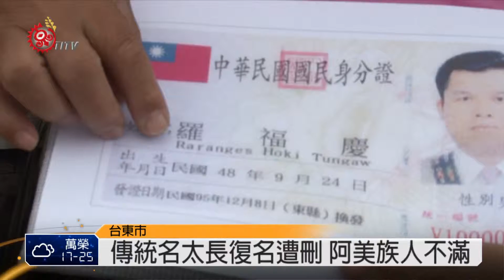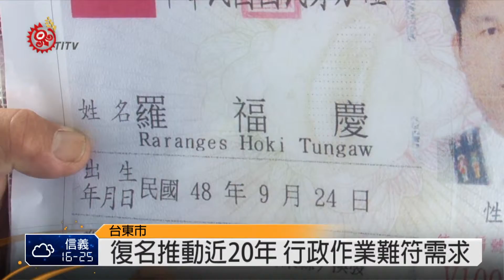傳統名太長復名遇阻 新戶政作業改善 2014-11-07 TITV 原視新聞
台東阿美族人Hoki，在10年前到台東戶政單位申請恢復羅馬拼音的傳統姓名，但是完整的傳統姓名在加上空格總共有廿三個英文字，戶政人員告知只能放進二十個英文字母，最後被迫捨棄指稱詞讓Hoki感到相當不滿。

一個不完整的姓名讓族人感到不被尊重，也曾多次向相關機關陳情，內政部在103年2月5號也正式頒布新戶政系統輸入從20個字改成40個字,但身分證姓名欄的登記還是有受限。

雖然新戶政系統已做改善，但多數族人還是表示根本就不知道這項訊息。

內政部推動恢復傳統姓名將近20年的時間，不管是登記方式與書寫標準都讓許多族人感到困惑，雖然戶政單位已投入大量成本，但是不去深入了解族人需求，爭議不斷。